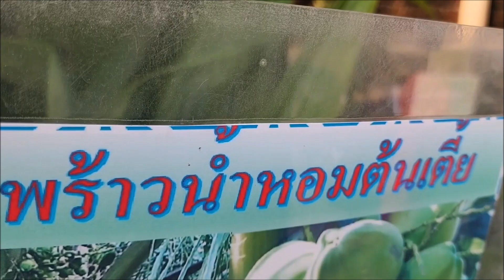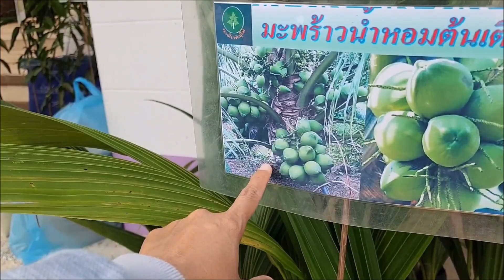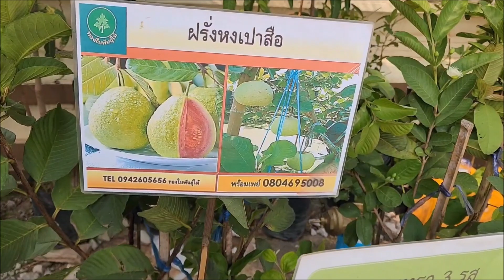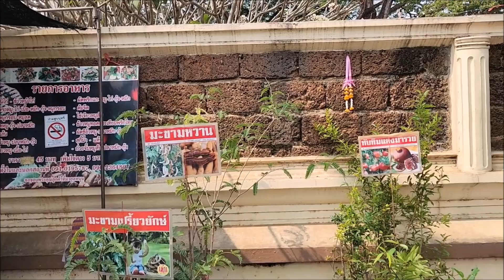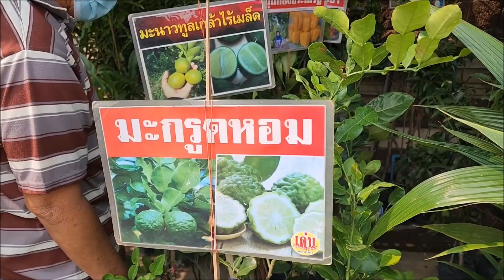พาฝรั่งมาเดินตลาดนัด กับ แม่ยาย เขามีอะไรขายในตลาดบ้าง❗❗ แล้วเราได้ชื้ออะไรกลับบ้านกัน❓❗